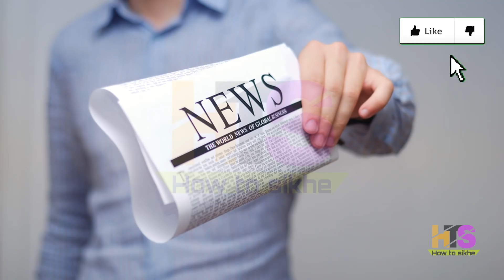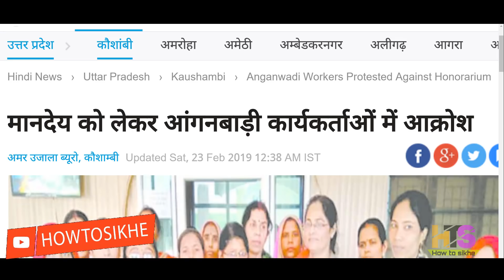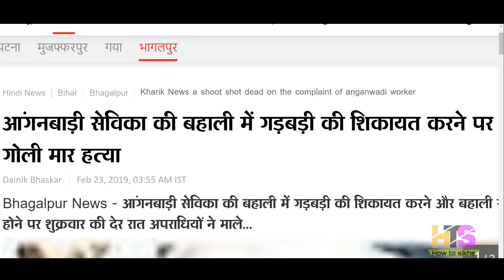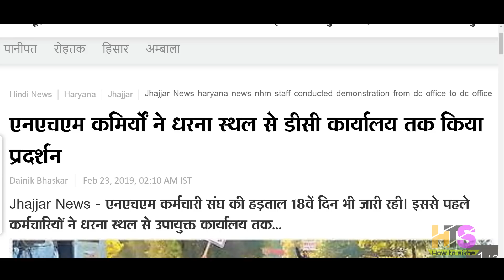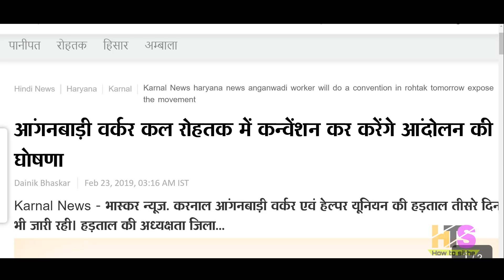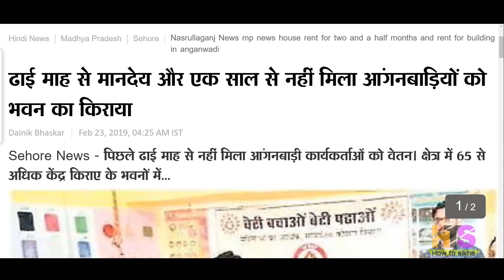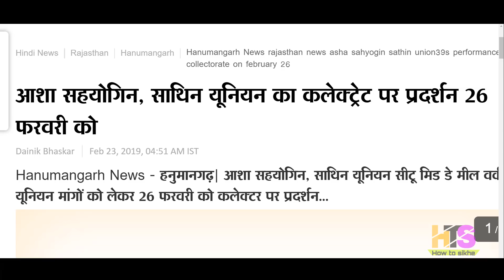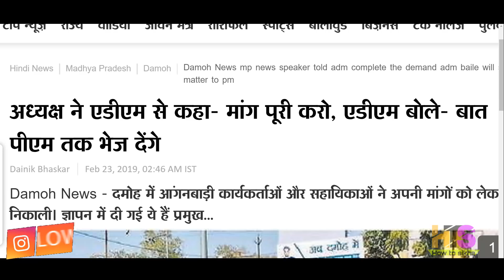आंगनवाड़ी आशा कार्यकर्ता 23 फरवरी 2019 के मुख्य समाचार | Anganwadi Asha Salary Today Latest News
My New Youtube Channel(Please Visit)
Shan Talk

*My Laptop*

*My Smartphone*

*My Tripod*

*Queries solved*
1) asha and anganwadi worker
2) asha anganwadi salary budget 2019
3) anganwadi asha sahyogini ki salary
4) anganwadi asha sahyogini ka vetan
5) आंगनवाड़ी आशा सहयोगिनी
6) आंगनवाड़ी आशा सहयोगिनी सैलरी 2018
7) आशा कार्यकर्ता का वेतन 2018
8) आंगनवाड़ी लेटेस्ट न्यूज़
9) anganwadi latest news today anganwadi worker uttaranchal
10) anganwadi asha news up,punjab,bihar,jharkhand,rajasthan,uttarakhand,himanchal,pradesh,uttar,